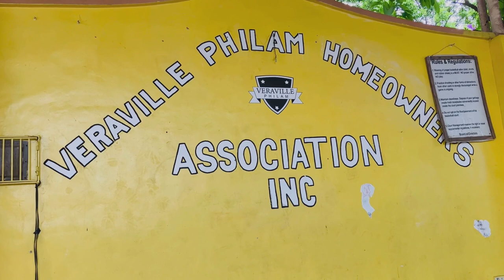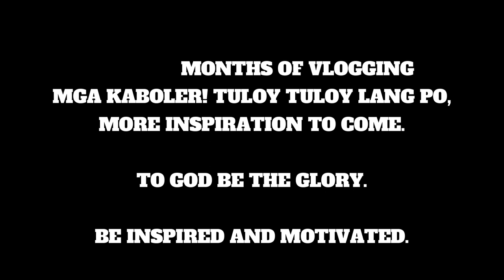BASKETBALL JUMPING ROPE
Sabado ng hapon kasama si Joy, Keanne and Javier nagpapawis sa Basketball Court. Sobrang napagod ako sa Jumping Rope, marunong pa pala ko hehe

More bondings and vlogs like this, need ko din talaga ito para miske papano physically fit at healthy lifestyle lang po.

Be inspired and motivated.

1. Patrick Eusebio
2. Kaboler